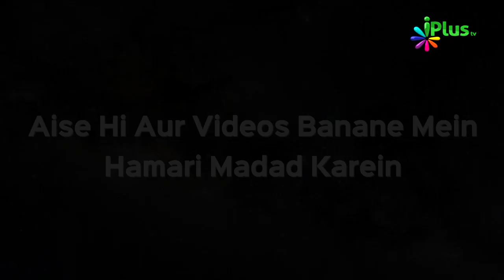Nabi ﷺ Noor Hain? part 01 | Khaatma e ikhtelaaf Ep 02 By Sk Razaullah Abdul Kareem Madani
Was prophet Muhammad peace be upon him light or Bashar ?
a very very very critical topic discussed by Shaikh Razaullah Abdul Kareem Madani in logical and shariah way.